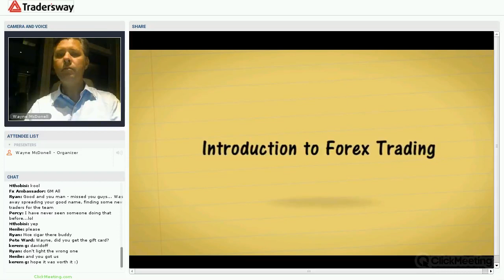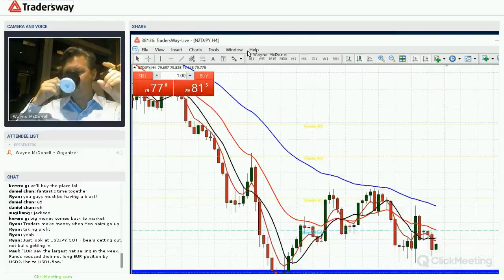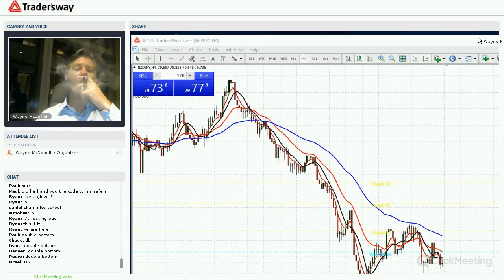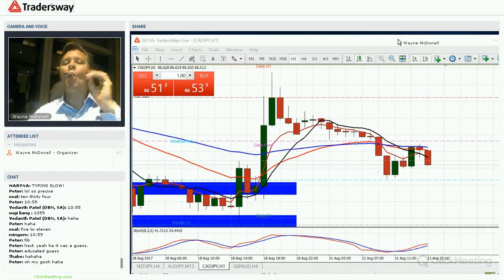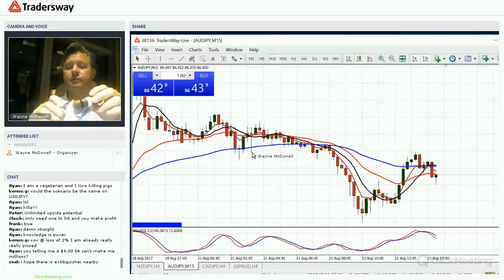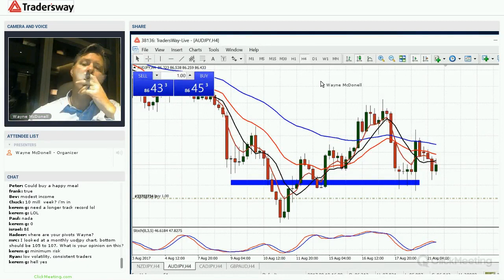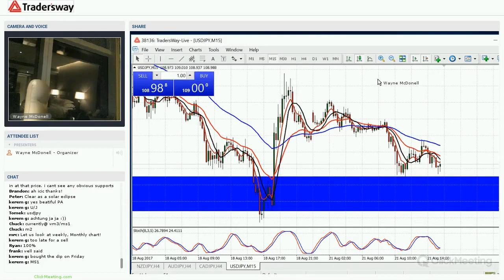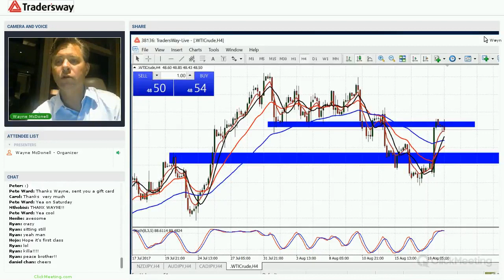Forex Trading Strategy Webinar Video For Today: (LIVE Monday August 21, 2017)